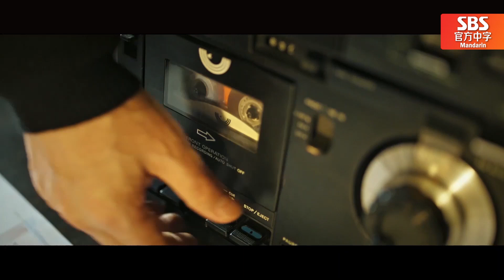[中文字幕] EP01_02_李帝勋“开始”，所有准备都结束了，出发ㅣ模范出租车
为了行侠仗义！完美的复仇开始了！
这可不是普通的司机哦！李帝勋完美出击开始了！